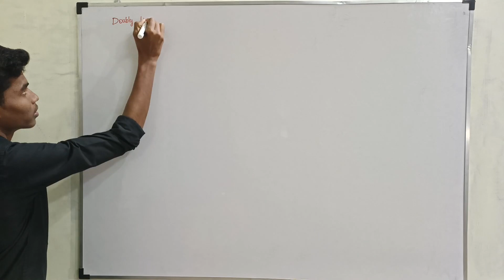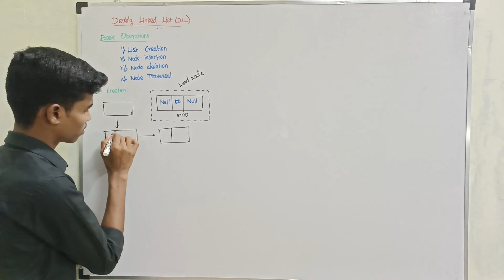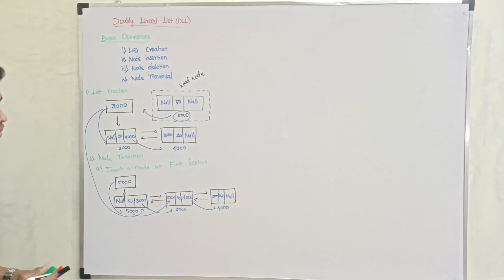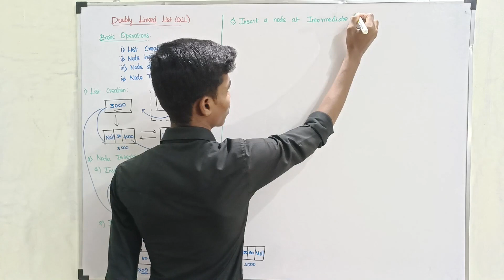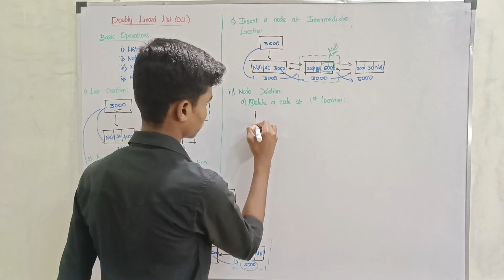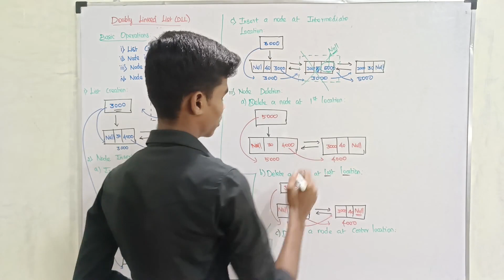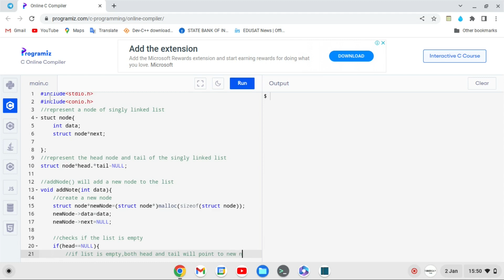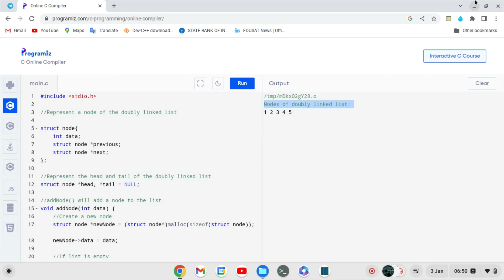Doubly Linked List with Example Program Explanation in tamil || Data Structure|| @VJ Solutions 2.0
Doubly Linked List (DLL)
✅Data Structure